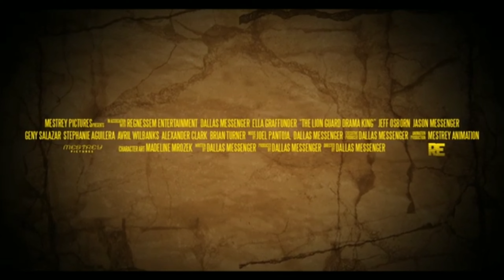Lavlja Straža Kralj Drame [The Lion Guard Drama King] Serbian Official Teaser Trailer #1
Mestrey's The Lion Guard Drama King Official Teaser Trailer #1

Directed by: Dallas Messenger, Kareena Naidu
Music Produced and Composed by: Joel Pantoja

"We're Of The Same Pride" Written by Ford Riley, Produced by Beau Black.

We're Of The Same Pride,The Lion Guard (Original Series), The Lion King (Characters and Settings) is Property of The Walt Disney Company, and Walt Disney Television Animation.